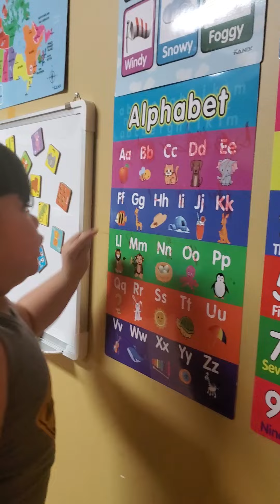Learn Phonics with Matteo